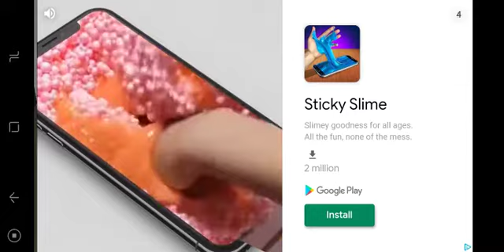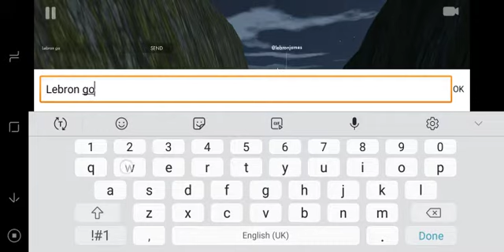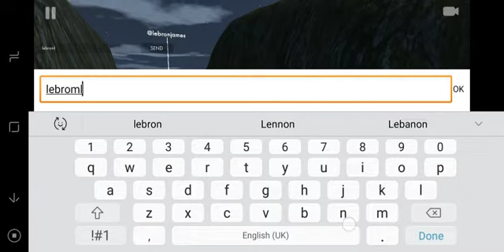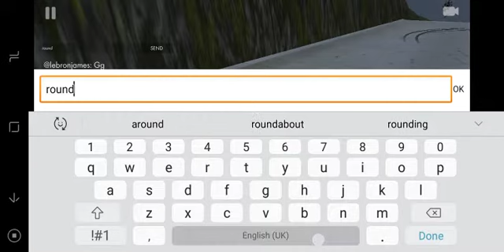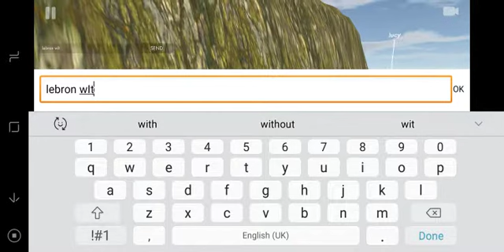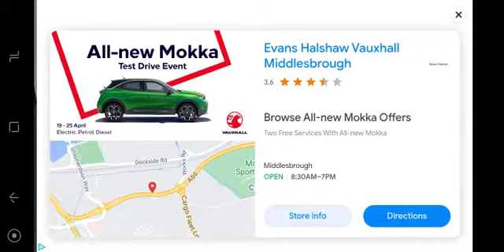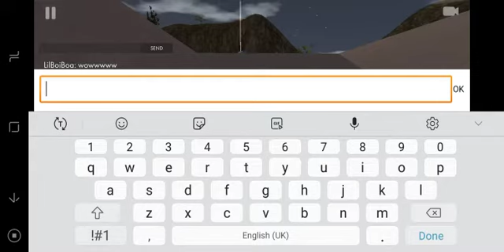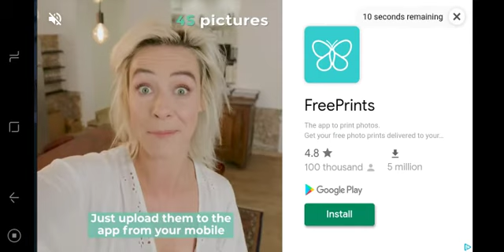Car driving 2018 - Tournament featuring our newest member